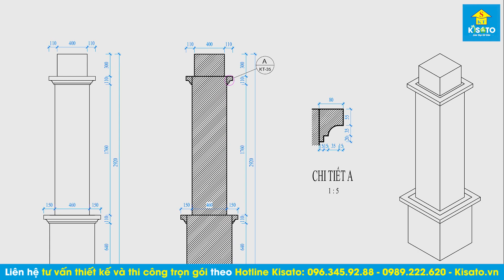Cận Cảnh Mẫu Biệt Thự 2 Tầng Hiện Đại Mái Nhật Sang Trọng Bậc Nhất 2,1 Tỷ Tại Bố Trạch, Quảng Bình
Mẫu biệt thự 2 tầng hiện đại mái Nhật trong những năm trở lại đây được khách hàng cực kì ưa chuộng lựa chọn. Không chỉ bởi hình thức bên ngoài đẹp mới lạ mà nó còn có rất nhiều công dụng. Mái Nhật xuất hiện giúp giảm thiểu chi phí thi công mà còn có rất nhiều phương án để khách hàng lựa chọn. Cùng tìm hiểu biệt thự của gia đình anh Lê Đức Phỉ tại Bố Trạch – Quảng Bình qua bài viết dưới đây để biết được lý do tại sao gia chủ lại lựa chọn thiết kế này nhé!

💦 Xem thêm 1000+ bộ sưu tập mẫu biệt thự đẹp năm 2023 chỉ từ 600 triệu tại
💦Ngoài ra bạn có thể xem thêm video khác về mẫu biệt thự đẹp đơn giản do kiến trúc kisato thiết kế ở đây

💦 Cùng xem và bấm nút đăng ký cũng như chia sẻ video này để nhiều người biết đến video nếu nó hữu ích cho bạn hoặc bạn bè, người thân của bạn. Có thể họ sẽ cảm ơn bạn nếu đây là mẫu nhà họ cần.

00:00 Intro mẫu biệt thự đẹp
01:08 Thông tin tổng quan về công trình
01:43 Cảm nhận của gia chủ
07:00 Giới thiệu chi tiết ngoại cảnh
14:16 Chi tiết công năng nội thất tầng 1
22:10 Chi tiết công năng nội thất tầng 2
26:16 Tổng kết công trình& giới thiệu năng lực công ty

📌 Thông tin công trình:
CĐT: Lê Đức Phỉ
Địa chỉ: Huyện Bố Trạch Tỉnh Quảng Bình
Công trình: Biệt thự 2 tầng
Phong cách: Hiện đại
Kích thước tổng thể: 7.78m*16.49m
Diện tích sử dụng: 227m2
Thiết kế bởi: Kisato

📌 Công năng sử dụng:
Tầng 1:
- Phòng Khách - 28.3 m²
- Phòng Bếp - 28.5 m²
- Phòng Ngủ 1 - 15.7 m² Phòng WC - 2.4 m²
- Phòng Ngủ 2 - 14.1 m²
- Phòng WC - 4.0 m²

Tầng 2:
- Phòng SHC - 11.4 m²
- Phòng Thờ - 10.9 m²
- Phòng Ngủ 3 - 14.8 m²
- Phòng Ngủ 4 - 14.1 m²
- Phòng Ngủ 5 - 14.2 m²
- Sân Phơi - 6.0 m²
- Phòng WC - 3.9 m²

💥 Sứ mệnh Kiến Trúc Kisato là “Nâng cao tiêu chuẩn sống cho người Việt” với triết lý phục vụ " Làm Đẹp Từ Tâm" - Triết lý luôn đi theo Kisato từ những ngày đầu thành lập.
💥 Sự khác biệt của kiến trúc Kisato là cứ bản vẽ 2D sẽ đi kèm bản vẽ 3D với công nghệ thiết kế BIM là công nghệ thiết kế tốt nhất hiện nay của Mỹ. Bộ bản vẽ trực quan, chi tiết để ngay cả khi gia chủ không có nhiều kiến thức xây dựng vẫn có thể đọc hiểu và tự tay giám sát công trình của mình.
Bạn xem thêm các danh sách video về mẫu nhà đẹp khác ở bên dưới và comment những câu hỏi xuống dưới video để chúng tôi giải đáp cho bạn nhé:
✔️TOP Lý Do Bạn Không Nên Bỏ Qua Mẫu Biệt Thự 2 Tầng Mái Nhật 1,8 Tỷ Tại Đông Hưng, Thái Bình
✔️Mẫu Biệt Thự 2 Tầng Tân Cổ Điển Đẹp Hoa Lệ Tại Long Thành, Đồng Nai
✔️Mẫu Biệt Thự 2 Tầng Tân Cổ Điển Sang Trọng Bậc Nhất Trị Giá 2,2 Tỷ Tại Hoài Đức, Hà Nội
✔️Mẫu Biệt Thự 2 Tầng Tân Cổ Điển Đẹp 1,7 Tỷ - Tuyệt tác Kiến Trúc Tại Hậu Lộc, Thanh Hóa
✔️Mẫu Biệt Thự Mái Thái Tân Cổ Điển Đẹp Không Tỳ Vết Tại Cẩm Giàng, Hải Dương
✔️Mẫu Biệt Thự Tân Cổ Điển Đẹp Sang Trọng Bậc Nhất Trị Giá 4,7 Tỷ Tại Đoan Hùng, Phú Thọ
✔️Tận Hưởng Cuộc Sống Sang Trọng Trong Mẫu Biệt Thự 2 Tầng Trị Giá 1,7 Tỷ Tại Ba Vì, Hà Nội
🏡ĐỊA CHỈ TRỤ SỞ KISATO :
🔹 HÀ NỘI:
🔹 NINH BÌNH:
+  Khánh Trung - Yên Khánh - TP. Ninh Bình
🔹 THANH HÓA:
🔹 ĐÀ NẴNG:
🔹 HỒ CHÍ MINH:
🔹 ĐỒNG NAI:
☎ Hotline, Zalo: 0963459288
❌Bản quyền thuộc về "Kiến Trúc KISATO"⛔